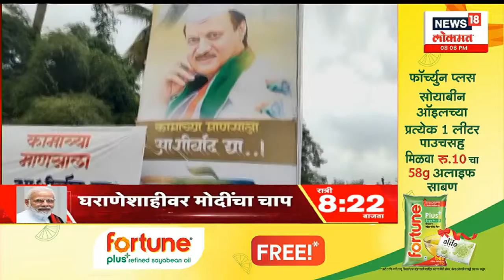Sharad Pawar on Ajit Pawar | भाजपच्या दावणीला काहीजणं बसले, शरद पवारांची अजित पवार गटावर टीका